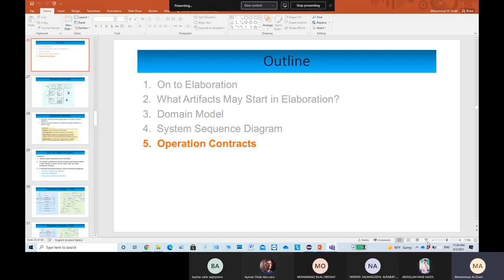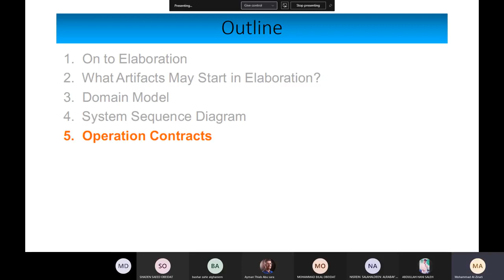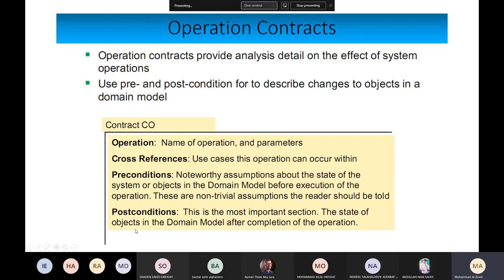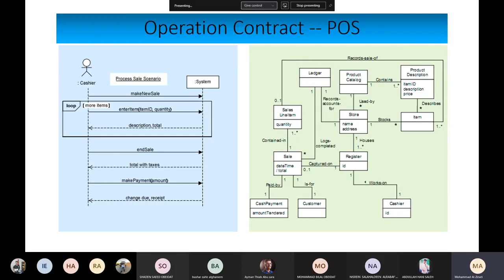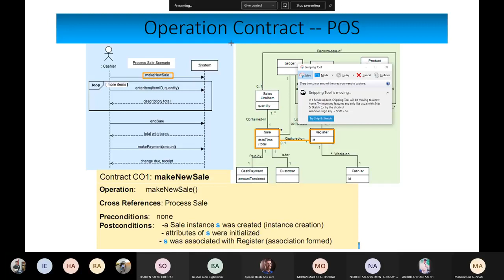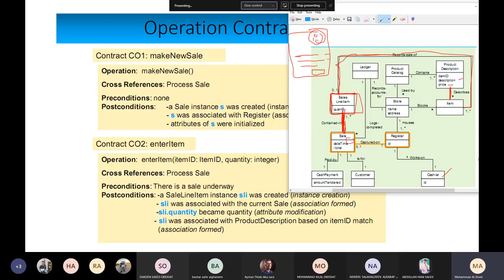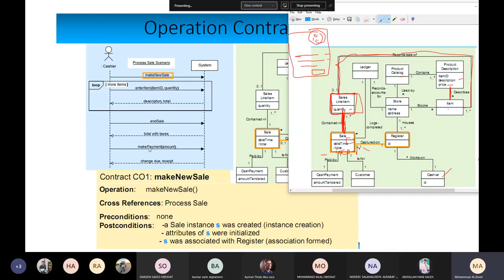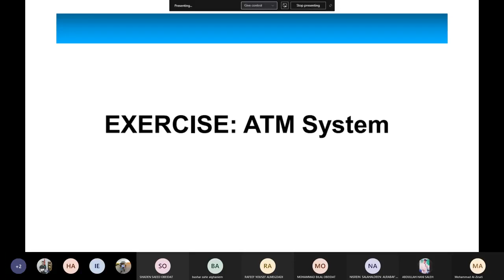SE320 Class 2 8 2021 Elaboration phase Part 2